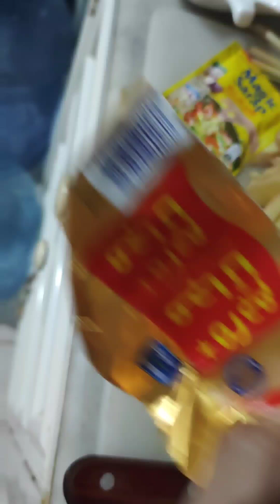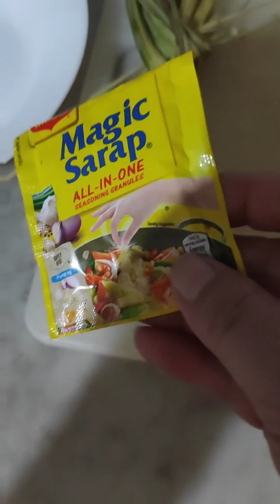SIMPENG LUTO NG PAPAITAN # TAMASA PANGLASANG PINOY.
Simlpeng Luto ng Papaitan patok sa panglasa nating Pinoy subokan nyo mag luto ng ganitong recipy sigoradong ma papa wow kayo sa Sarap @ Kahilonggang tisay Join this channel to get access to perks